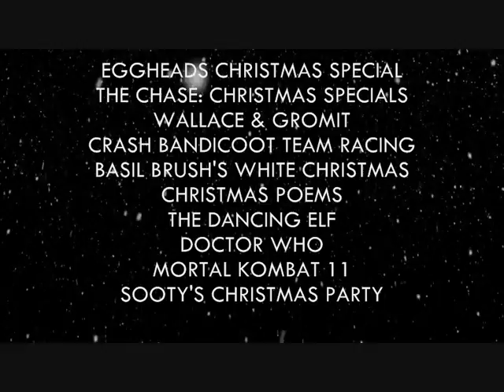My Advent Calendar 2020 - Day 2 (Christmas Trailer 2020)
Here it is, what you've been waiting for all year! My Christmas Trailer for 2020!

A little sneak peak at everything I have got coming up on my channel during Christmas and leading up to Christmas Day.

I've got some great stuff this year, Basil Brush is back for his White Christmas, Wallace & Gromit build a snowman in Wallace's Snowmanatron, The Dancing Elf returns with a boogie to a Christmas tune or two, Crash Bandicoot and friends are ready to go in Crash Team Racing, the Eggheads are back for a Christmas special, and so are Bradley and The Chaser who have dressed up in their Narnia fancy dress costumes for an extra special festive treat on Christmas Eve.

The countdown to Christmas is well and truly on! I'm very excited for it. I can't wait to share with you everything I've got in store and to start getting in a Christmassy mood!